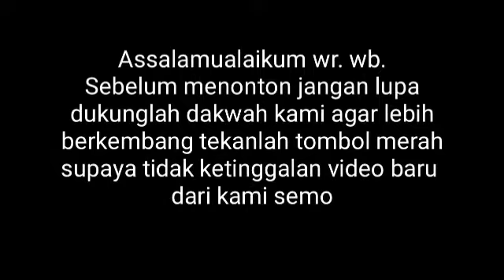Asal usul Muharam jadi awal tahun Hijriyah